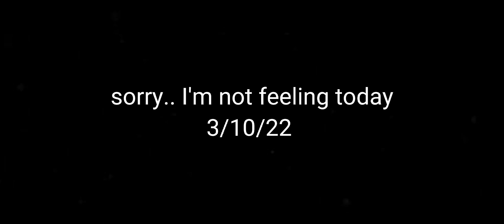GLOBAL FRANCO SHOW OFF HIS MOVES | MLBB FRANCO HIGHLIGHTS MONTAGE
.I Giles Lesigues ask your help to reach my Dream to become a successful YouTuber and someday I'm the one who's gonna help you. I don't lie, I know you can't believe that easily.. well, I'm just gonna prove it and show you so that you can believe me.

.Since Highschool.. I repeated school 2× and I let my parents down. I didn't tell them that this is my Dream and Goal and if I tell about this, they won't be happy. So I decide I'm gonna do this on my own so that I can finally help them and be PROUD of me😢

.I Giles Lesigues very thankful for all of ur Supports❤️ I hope I can Achieve my Dream and Goal and then Help you guys someday.